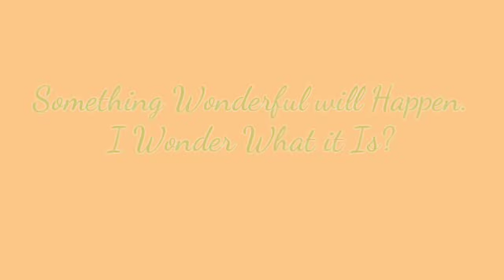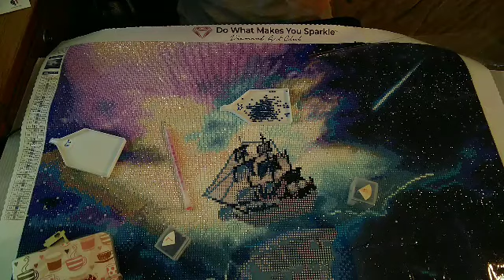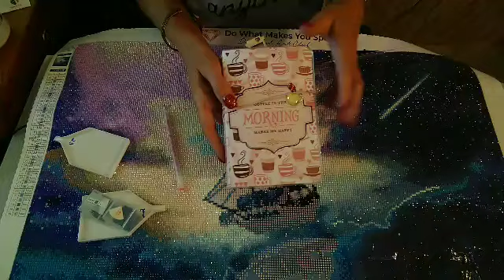Morning Coffee with Karen Wip & Chat